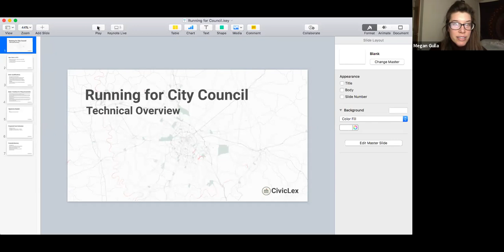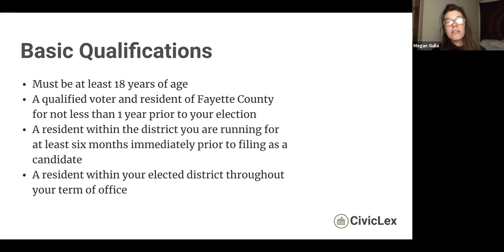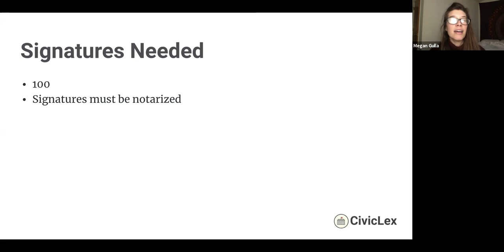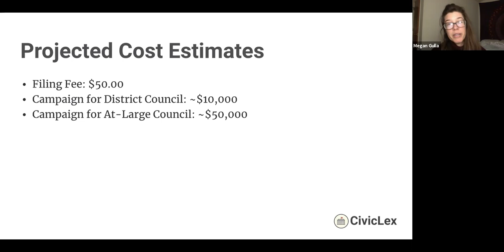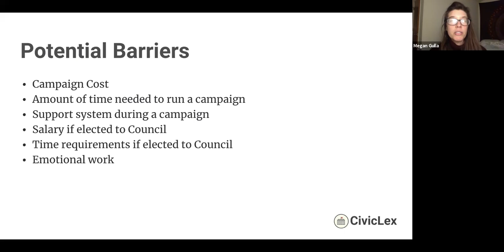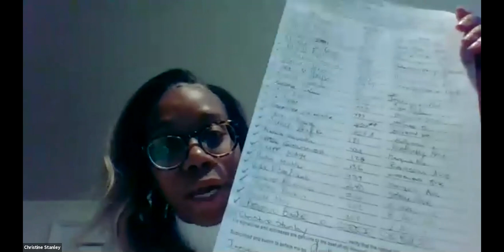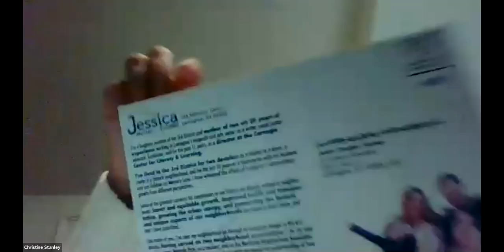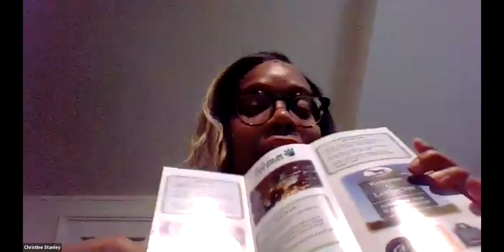Running for City Council: a Brief how-to and Stories from the Field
2020 brought new light to the effects of local politics and public policy on all of our lives. If you were inspired to serve your community by running for city council, join the CivicLex Programmatic Board and some of our newly elected friends and neighbors for a discussion on how to organize and run a campaign for local office.

In this Forum, CivicLex Programmatic Board Member Natalie Cunningham spoke with Council Members James Brown (D1), Hannah LeGris (D3), and Jennifer Reynolds (D11), as well as former candidates Christine Stanley (D3) and Christian Motley (D7). The Forum covered the necessary steps to run for city council, what offices will be open in 2022, and what it is like to run for local office.